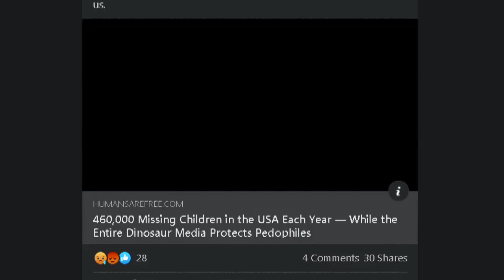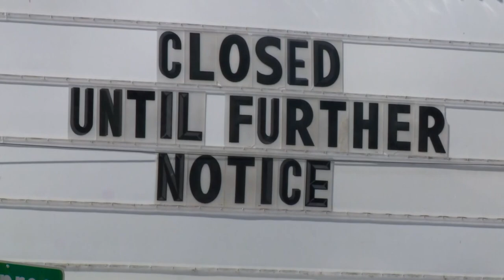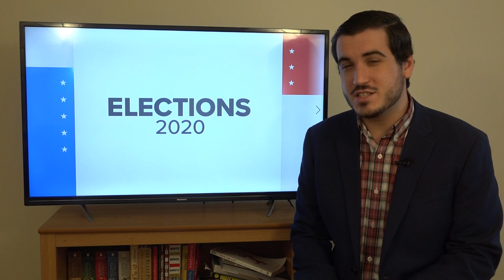Candidate profiles: Jenny Graham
Rep. Graham currently represents the 6th legislative district in the Washington State House.